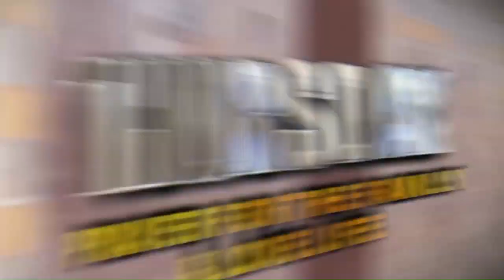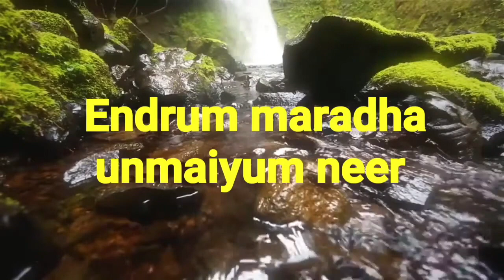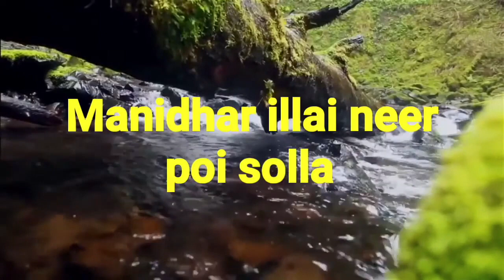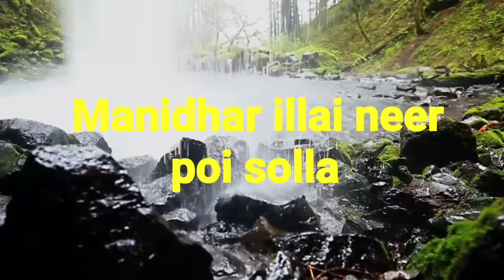கவலைப்படுவதை நிறுத்துங்கள் || Universal Church of the Kingdom of God || 18.07.2022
முகவரி: 282/681, ஆயிரம் விளக்கு, அண்ணா சாலை, சென்னை - 600 006. (ஆனந் தியேட்டர் பஸ் ஸ்டாப் அருகில்)

கவலைப்படுவதை நிறுத்துங்கள் || Universal Church of the Kingdom of God